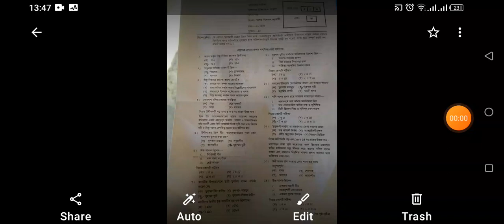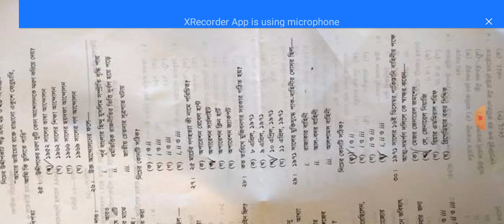কুমিল্লা বোর্ডের ইসলামের ইতিহাস ২য় পত্র mcq উত্তর। HSC history 2nd paper question MCQ answer 2022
কুমিল্লা বোর্ডের ক সেটের mcq উত্তর ইতিহাস ২য় পত্র HSC history 2nd paper question MCQ answer 2022